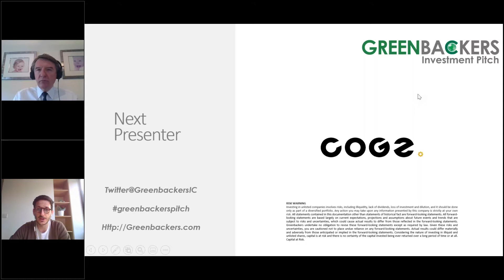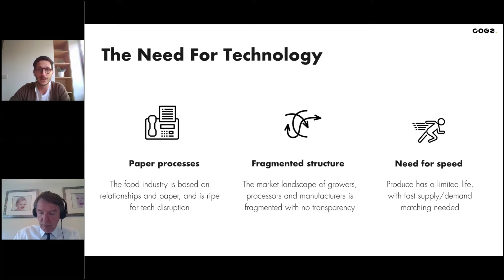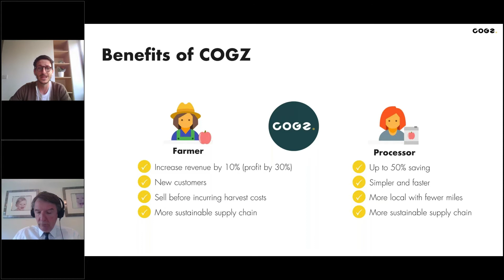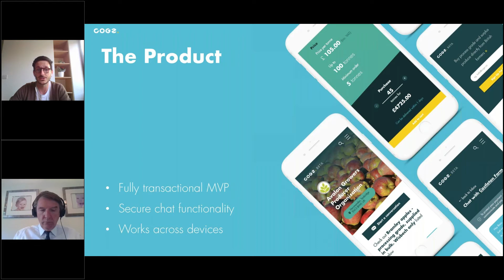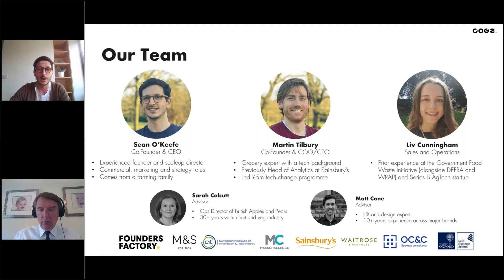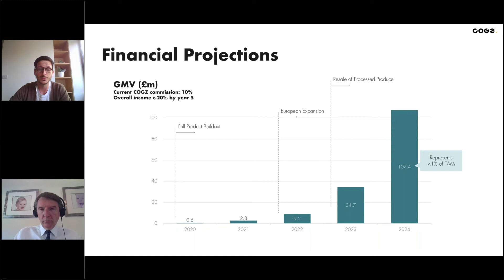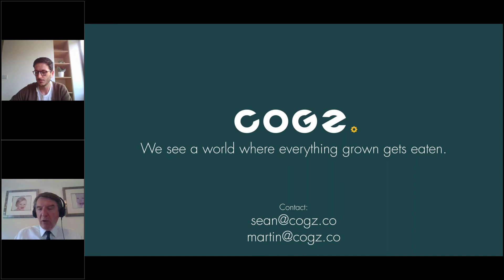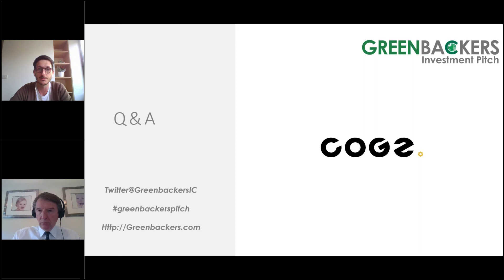Cogz @ Greenbackers Investment Pitch May 2020